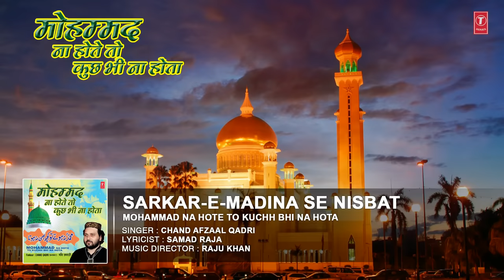सरकार - ए - मदीना से निसबत हो तो ऐसी हो (Audio) || CHAND AFZAAL QADRI || T-Series IslamicMusic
T-Series Islamic Music Presents "SARKAR - E - MADINA SE NISBAT HO TO AISI HO" qawwali song in the melodious voice of CHAND AFZAAL QADRI from the album "MOHAMMAD NA HOTE TO KUCHH BHI NA HOTA" and it's music is compossed by RAJU KHAN and kalaam by SAMAS SHAHPURI. Watch and Enjoyy..!!

Song : SARKAR - E - MADINA SE NISBAT HO TO AISI HO
Singer : CHAND AFZAAL QADRI
Album : MOHAMMAD NA HOTE TO KUCHH BHI NA HOTA
Music Director : RAJU KHAN
Lyricist : SAMAD RAJA
Music Label : T-Series